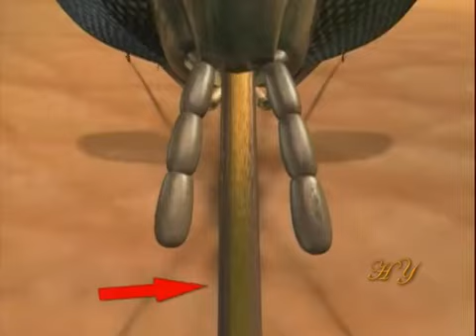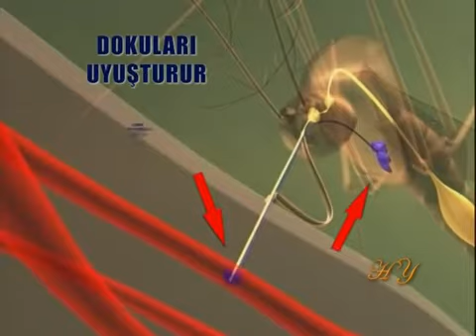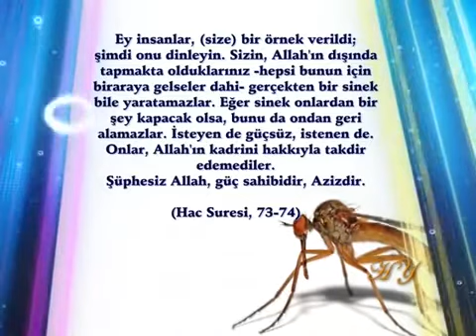SİVRİSİNEĞİN YARATILIŞINDAKİ MUHTEŞEM DETAYLAR